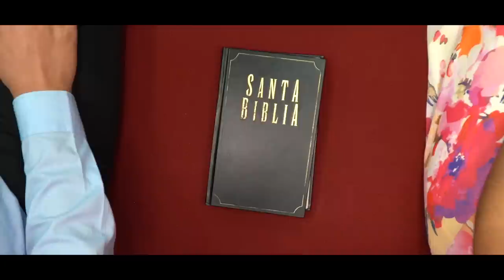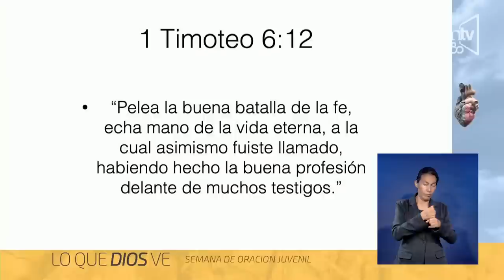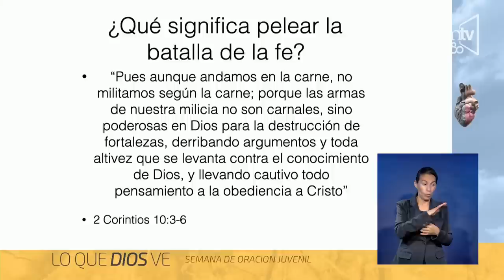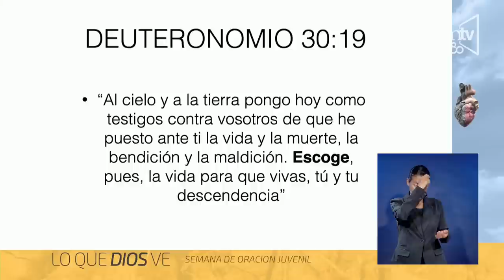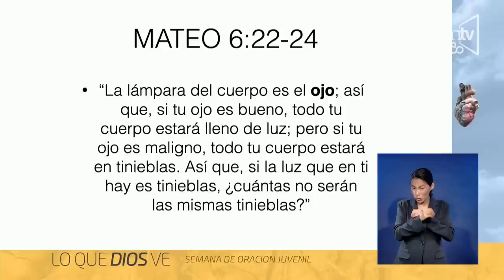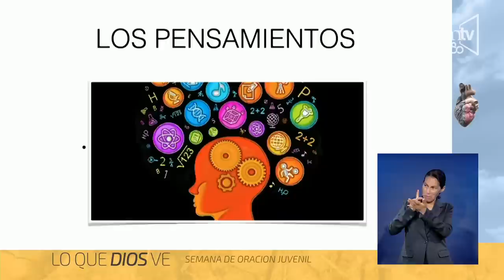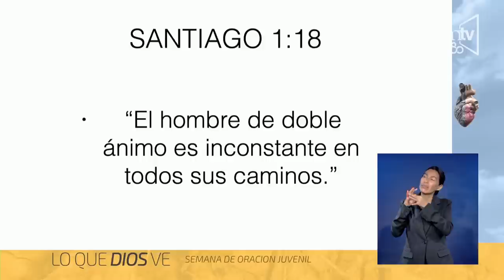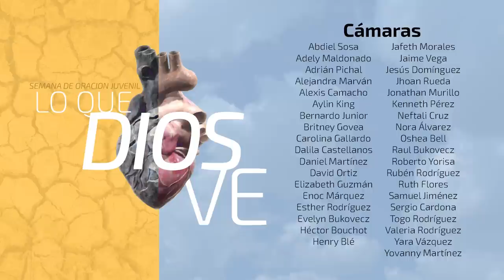Semana de Oración Pr. Luis Orozco - 12 - Una mente espiritual